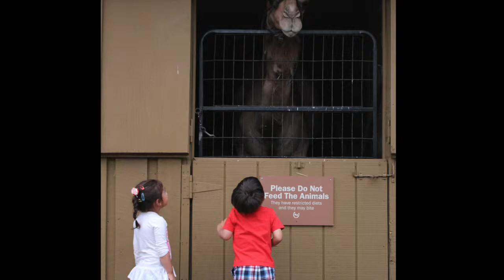威廉七岁生日 William's 7th birthday celebration @ the Rocking Horse Ranch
William's 7th birthday celebration at the Rocking Horse Ranch, NY.  Aug 8th, 2015